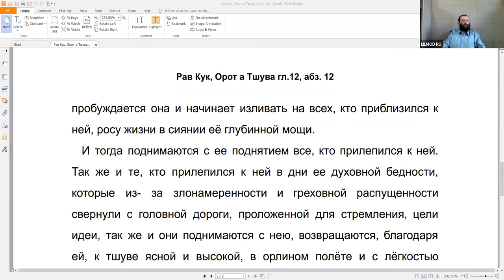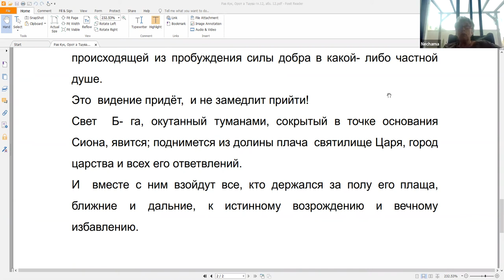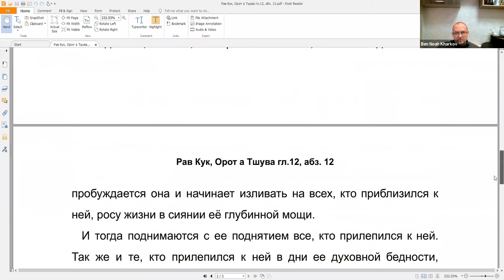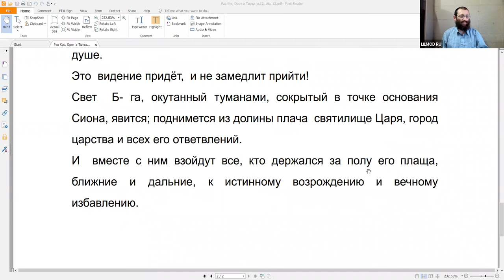Курс "Рав Кук "Орот А Тшува" - Исправление Мира и Человека", Натан Котляров, 20.04.2020